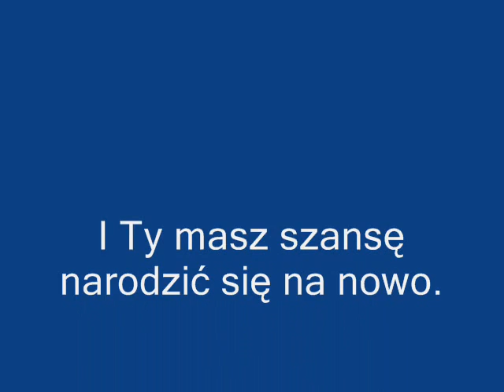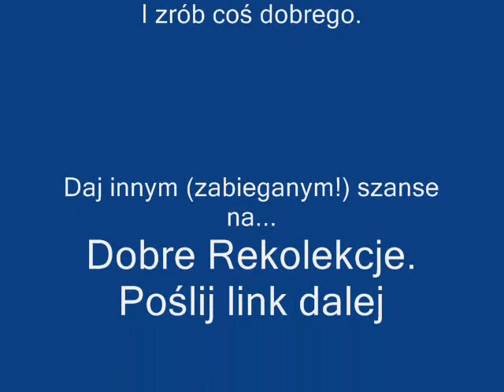5) Internetowe rekolekcje adwentowe 2011: Ciemne noce Nikodema. Noc trzecia- dialog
Ciemne noce Nikodema to internetowe rekolekcje adwentowe 2011.
Twoja szansa no dobre Boże Narodzenie!

Rekolekcje prowadzi ks. Michał Olszewski SCJ - wzięty kaznodzieja, egzorcysta diecezji kieleckiej.

Aby nie przegapić żadnej części rozważań - możesz się zapisać na specjalnej stronie

I proszę zrób coś dobrego.
Poślij link do tego filmu dalej!